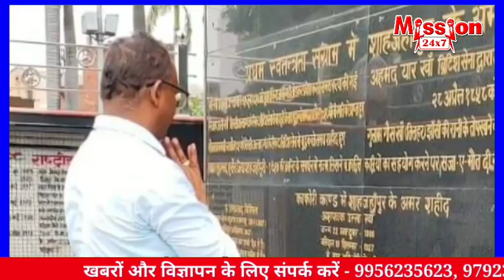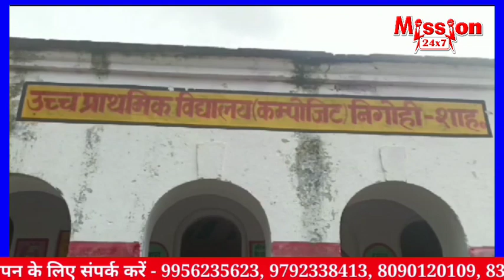शाहजहांपुर समाचार:- 7 PM